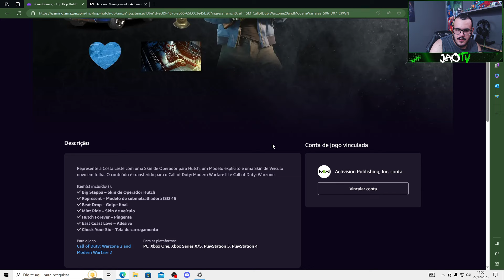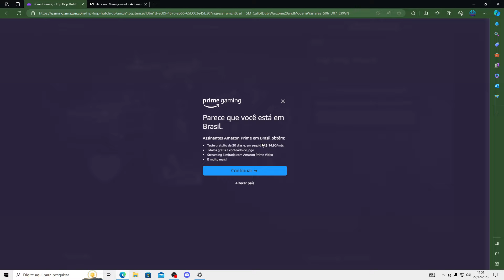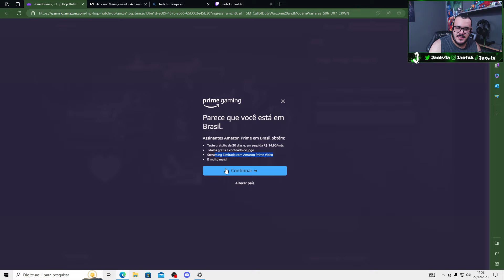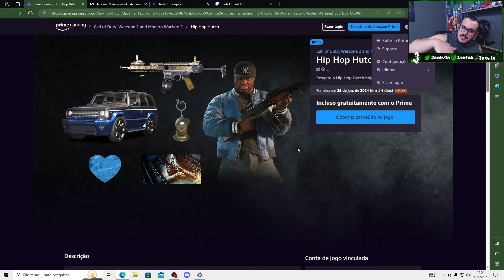RESGATE AGORA - NOVA SKIN INSANA DE GRAÇA NO WARZONE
Confira no vídeo de hoje essa nova skin de graça para o warzone

PS5 NA AMAZON🎮
LIVES A PARTIR DAS 17:00 HORAS